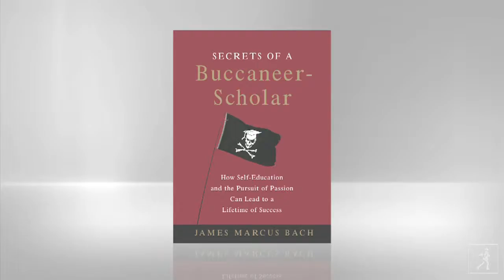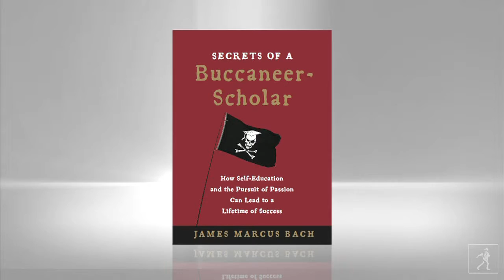Computer Scientist James Marcus Bach on Secrets of a Buccaneer-Scholar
Learn more about Secrets of a Buccaneer-Scholar James Bach's smart and empowering guide to self-education, which shows how leading a life in pursuit of passion can lead to fulfillment and success.